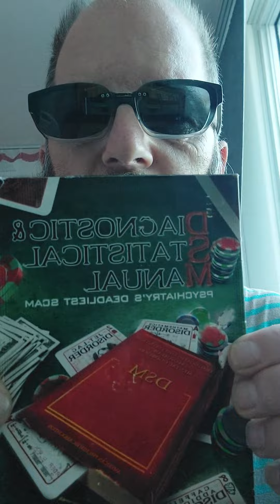PSYCHIATRYS DEADLIEST SCAM